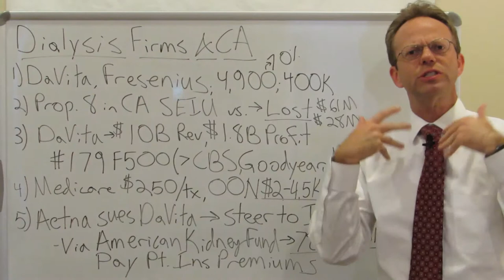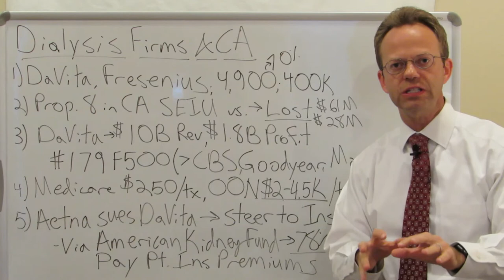Single Dialysis Session Costs $4,500 on Insurance, Only $450 on Medicare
People need dialysis 156 times a year!  Learn WHY there is so much MONEY in Dialysis in a story fit for a Soap Opera.

90,000+ Views Per Month Across All Platforms.